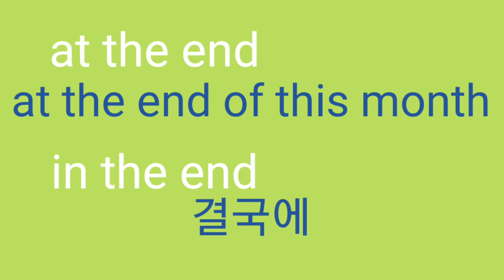at the end / in the end